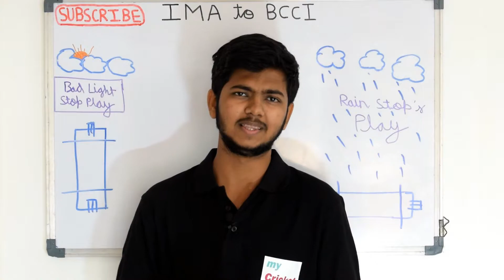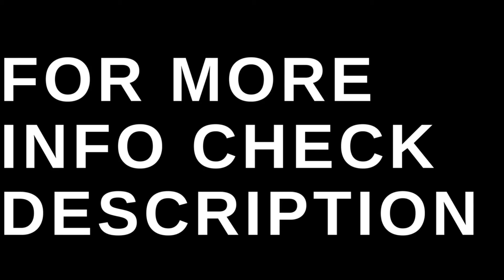Cricket news: what IMA said about now consider Air pollution as a part of match ???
Hello everybody,  IMA now consider Air pollution as a part of match IMA has good points too share with  and it will be much useful for the betterment of cricket and players too. and now every small things are being taken care of so hope what will happen now lets see in some period of time